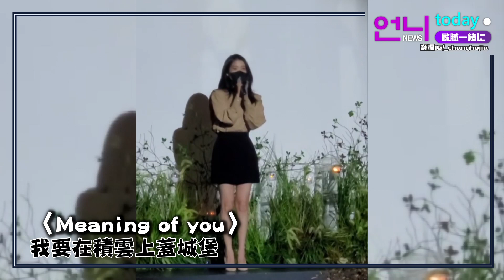IU親自現身唱婚禮祝歌 新郎是李鍾碩弟弟